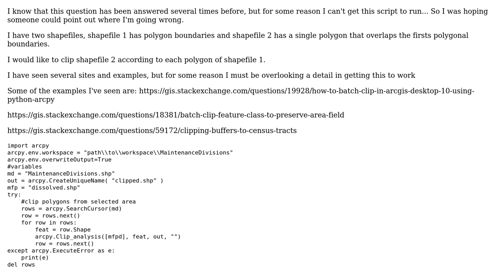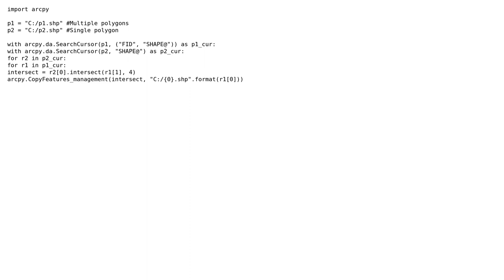GIS: ArcPy 10.0 iterate through shapefile1 clip shapefile2 to shapefile1's polygons (2 Solutions!!)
GIS: ArcPy 10.0 iterate through shapefile1 clip shapefile2 to shapefile1's polygons

With thanks & praise to God, and with thanks to the many people who have made this project possible! | Content (except music & images) licensed under CC BY-SA | Music | Images & others | With thanks to user ianbroad user glw user Aaron and the Stack Exchange Network Trademarks are property of their respective owners. You are responsible for your own actions.